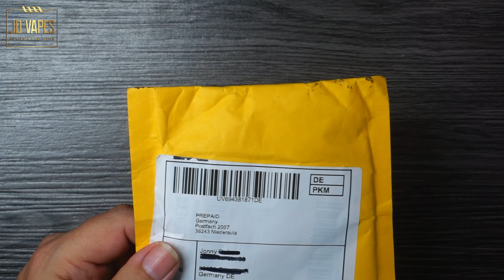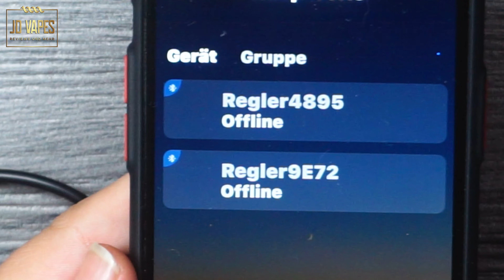Bester WS2812 Bluetooth Controller 🔴 𝓙𝓓 𝓥𝓪𝓹𝓮𝓼 𝓓𝓲𝓮 𝓟𝓸𝓼𝓽 𝔀𝓪𝓻 𝓭𝓪 #377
TOPXCDZ WS2812B Controller Bluetooth Musik APP Control für Pixel LED Streifen Licht SK6812 WS2811 WS2812 Band Lichter USB DC 5V Fernbedienung control (USB)
Weitere Bluetooth LED Controller